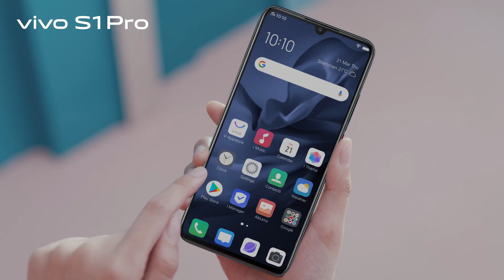Vivo S1 Pro | Powerful Performance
"Being stylish is about enjoying your life and expressing yourself and your inner light." - Tori Amos

ExploreYourStyle with the VivoS1Pro!

Specs: 8GB+128GB | In Display Fingerprint | Super AMOLED Display | 48MP AI Five Cameras

Price: P 15,999

Get Your VivoS1Pro Now!